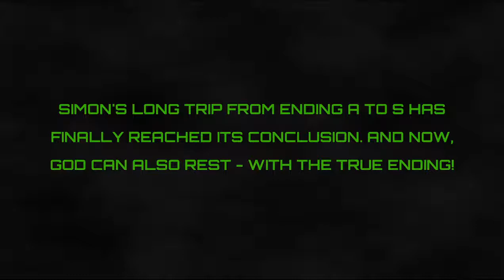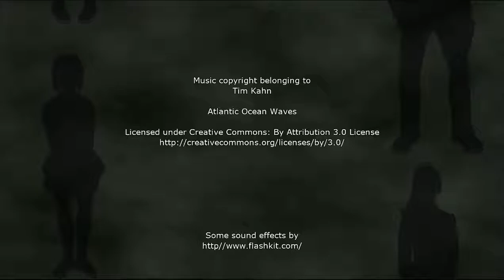Let's Play Head AS Code: Part 32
The truth is revealed and it leaves us with an unsettling question: Are we God?